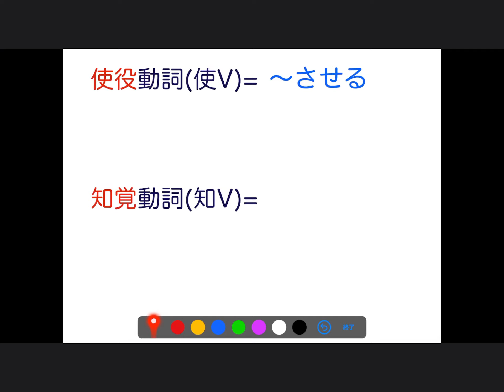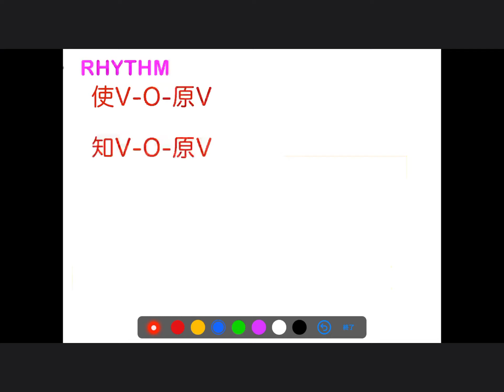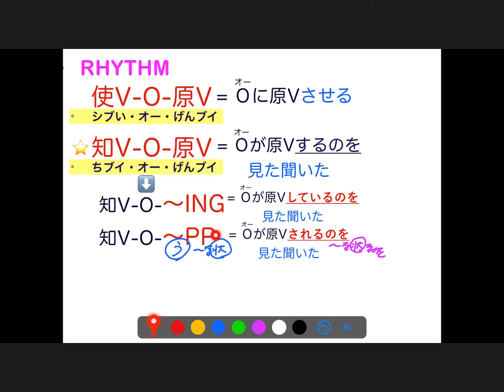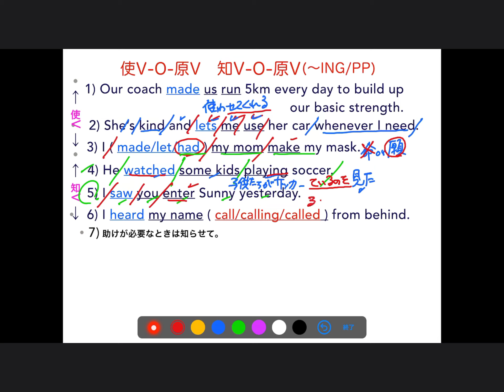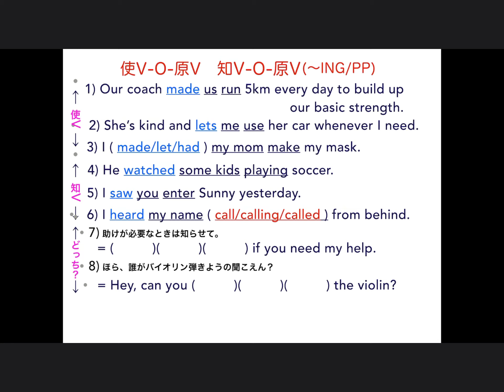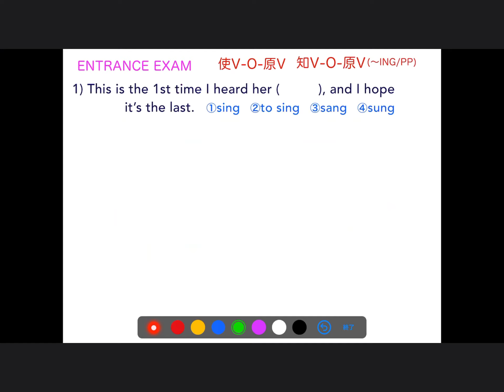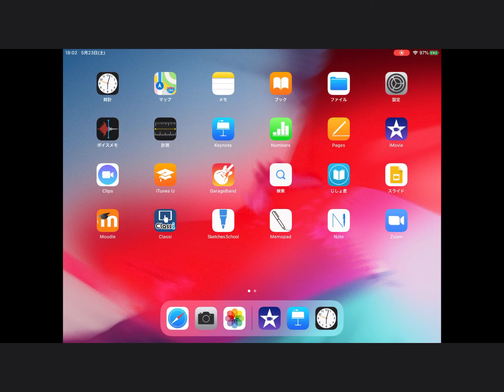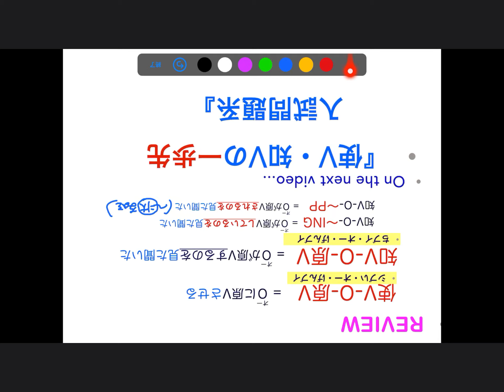福岡西陵オンラインEnglish SAKU 使役動詞&知覚動詞Vol.1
入試でよく使われる「使役動詞&知覚動詞」の説明と入試問題演習